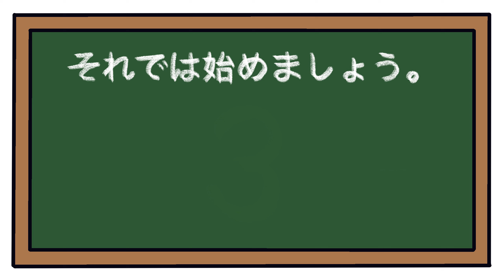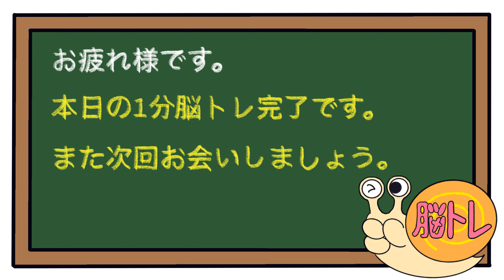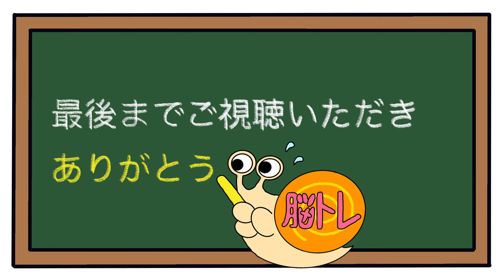【後出しジャンケン】毎日脳トレで脳を活性化！！2023/5/26